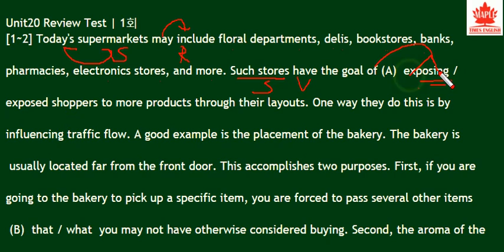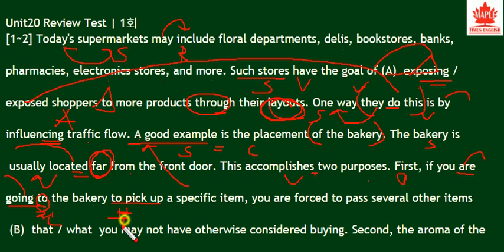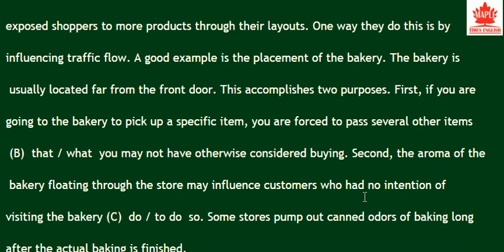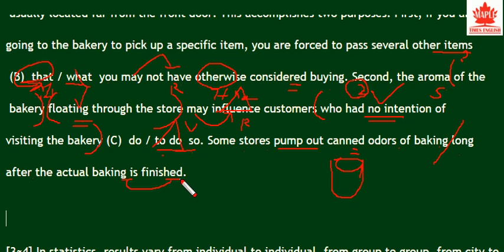ebs 올림포스 영어 영어독해의기본2 20강 1,2, - 번개콩